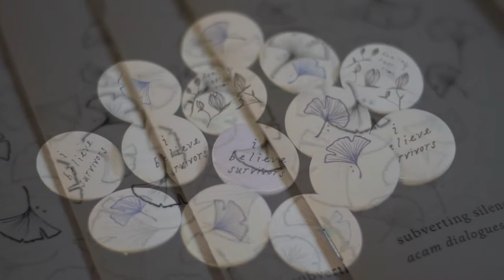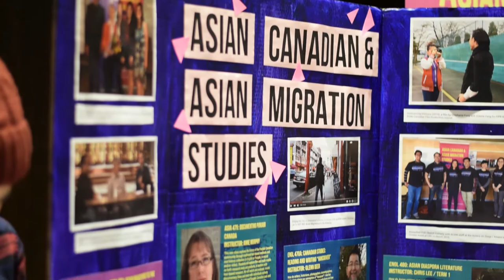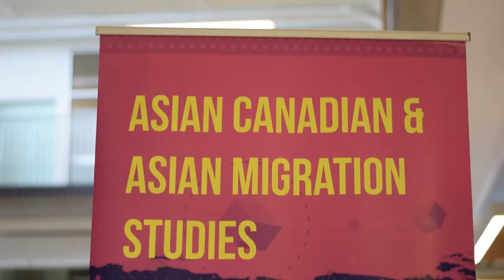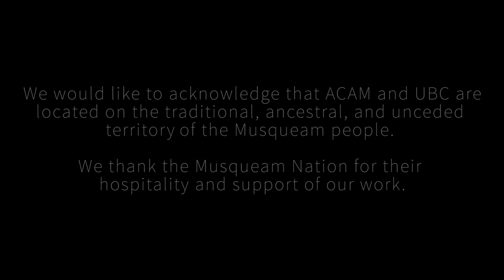ACAM Dialogues Subverting Silence Symposium - April 8, 2017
AMS Nest (Performance Theatre), University of British Columbia April 8, 2017

“Subverting Silence: How can we change the dialogue on sexual violence?” was the organizing theme for the 2017 ACAM Dialogues Symposium. This public event culminated a year of organizing monthly dialogues on sexual violence as it impacts Asian Canadian communities. We invited participants to explore what “subversion” and “silence” meant through Asian Canadian contexts, and how we could take collective action as students, staff, and faculty to change the conversation on sexual violence at UBC and beyond.

The ACAM Dialogues Symposium was generously sponsored by the UBC Equity Enhancement Fund, St. John’s College, AMS Sexual Assault Support Centre, CiTR 101.9 FM and Discorder Magazine, and UBC Student Development and Services.

ACAM Dialogues: Extending the Conversation on Sexual Violence in Asian Communities on Campus and Beyond examines the intersections of race, gender, and violence, especially as they impact Asian student communities and open up spaces for students to share experiences and resources, build analyses, and discuss strategies of organizing against sexual and other forms of violence.